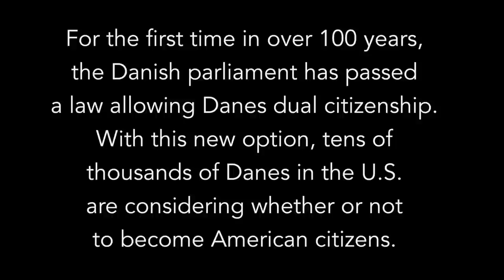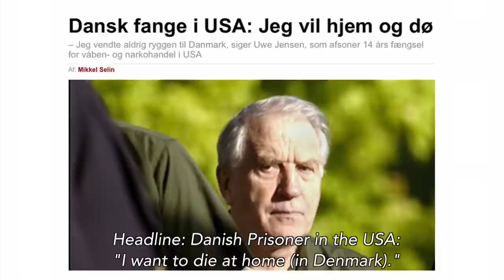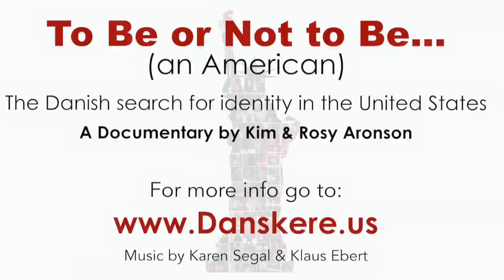Trailer: A Documentary About Danes in America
To Be or Not to Be... (an American)
The Danish search for identity in the U.S.
A Documentary by Kim & Rosy Aronson

For the first time in over 100 years, the Danish parliament has passed a law allowing Danes dual citizenship. With this new option becoming a reality on September 1st, 2015, tens of thousands of Danes in the U.S. are considering whether or not to become American citizens.

Wrestling with his own decision to apply for American citizenship, one determined Dane embarks on a soul-searching journey to connect with other members of the Danish tribe who are also searching for happiness, identity and cultural belonging in a country far away from home.